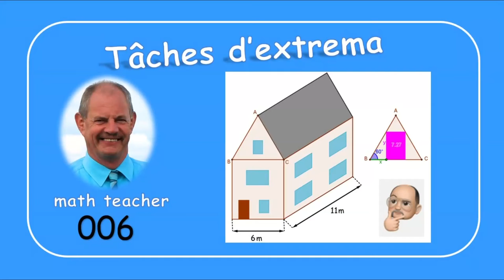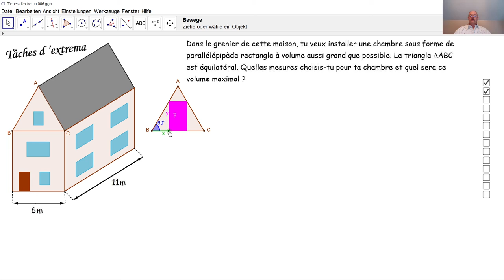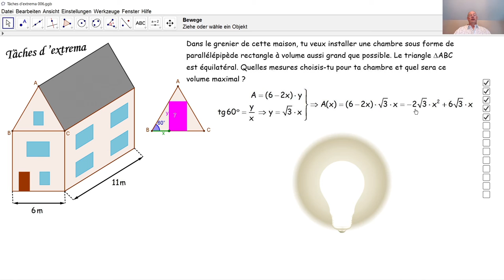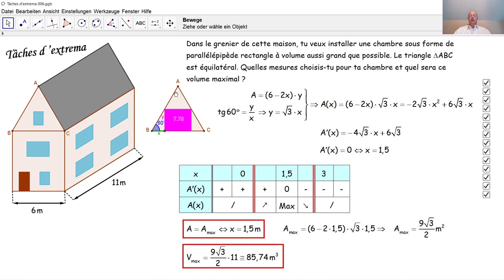Tâches d'extrema 006